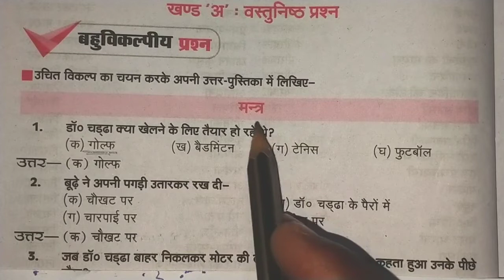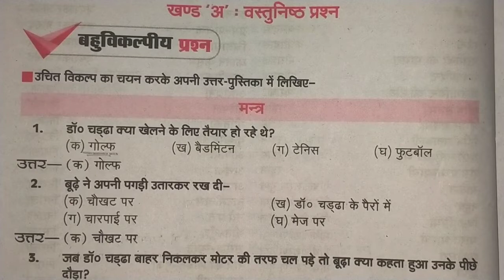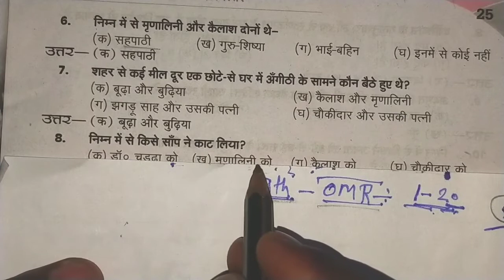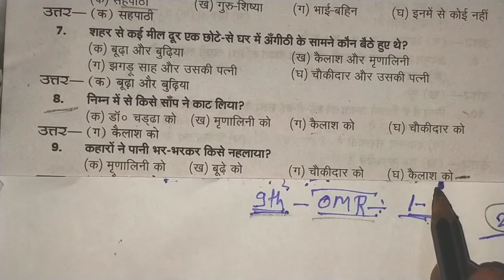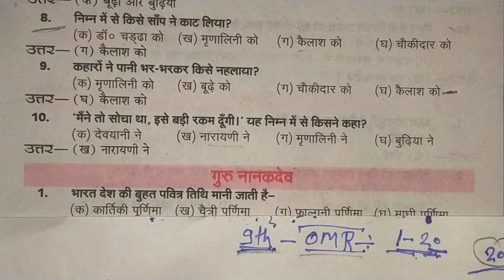hindi 20 objective question।ये प्रश्न रट लो।हिन्दी class 9 बहुविकल्पीय प्रश्न।up board exam 2022।